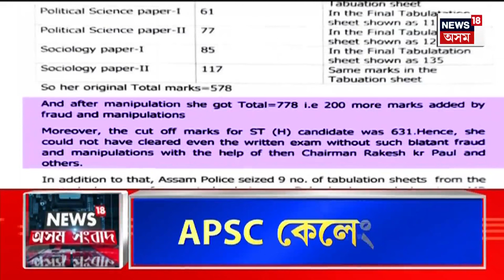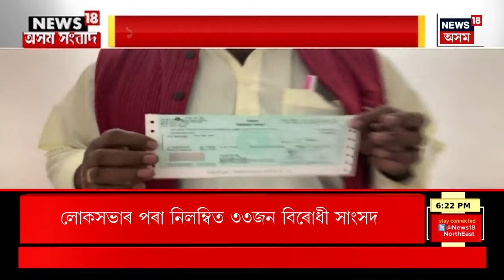Assamese News : দুৰ্নীতিগ্ৰস্ত বন বিষয়াৰ সম্পত্তিৰ পাহাৰ দেখি চকু কঁপালত উঠিল CM Vigilance ৰ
0:00 Intro
03:15 APSC কেলেংকাৰীত অভিযুক্ত APS ৰুমিৰ তিমুংপীক SITৰ মাৰাথন জেৰা